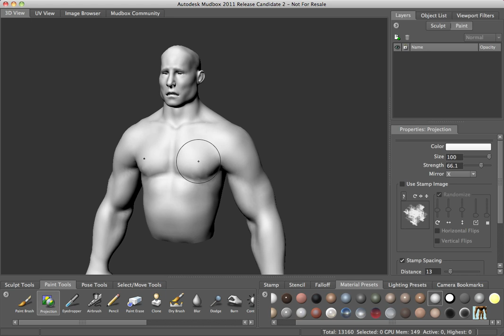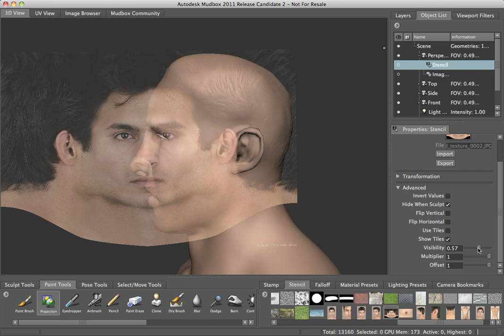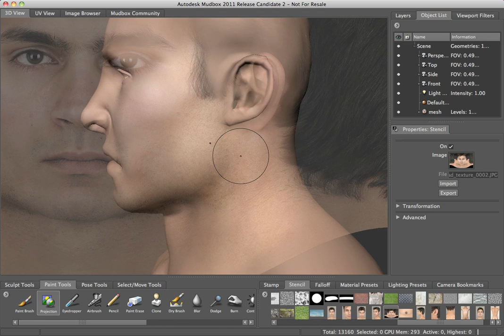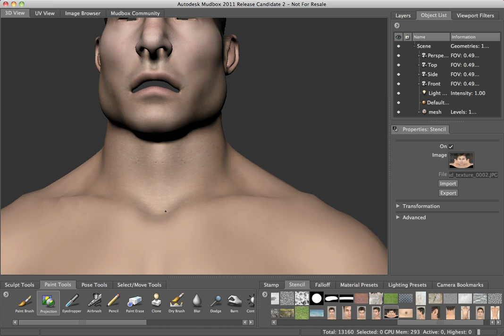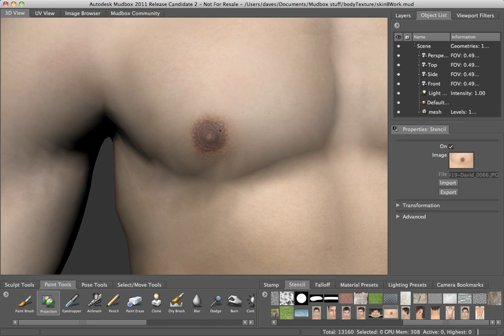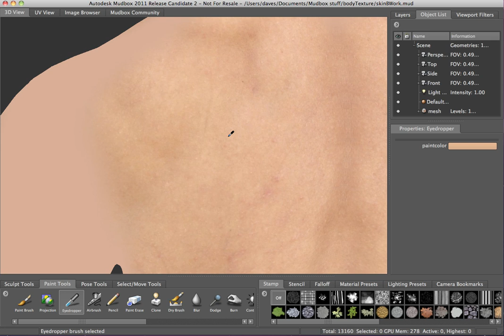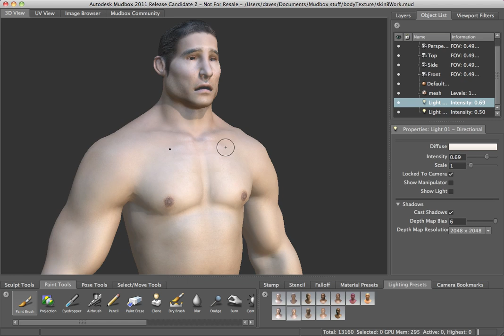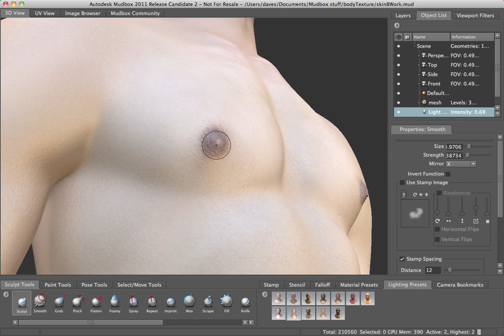Mudbox 2011 Painting Skin Tutorial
Demo of how to project photos onto your 3d model for simple texture painting of skin. You can use this approach with any photo to add more realism to you 3d textures.